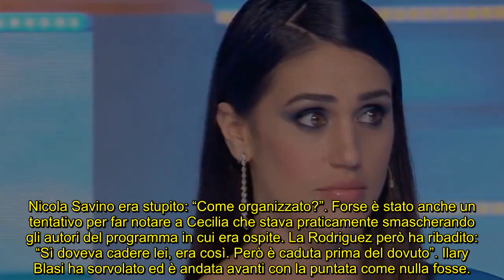Isola, Cecilia smonta il reality “Era tutto organizzato”, retroscena su Moser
La Rodriguez era in studio per sostenere suo fratello e suo papà quando si è lasciata sfuggire qualcosa di troppo sulla passata edizione